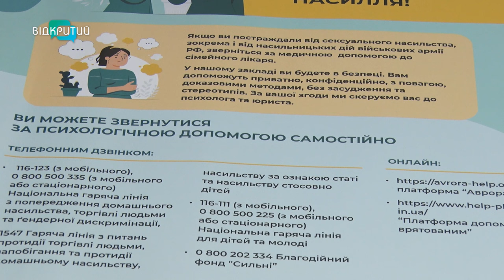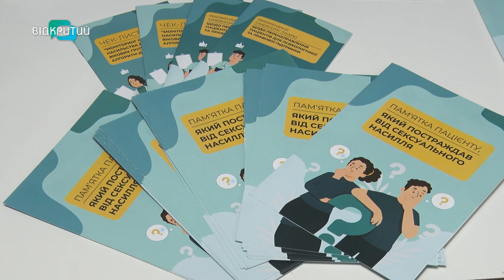Курси для лікарів. Що робити у разі виявлення пацієнта, який страждає від сексуального насилля?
Б’є - значить любить. Я сама винна, бо спровокувала його. Я не залишу дітей без батька. Із такими думками живуть жінки, які потерпають від сімейного насилля, кажуть лікарі. Утім допомогти таким пацієнтам без їхнього дозволу - не можуть. Що робити медикам у цих ситуаціях? І чому лише 17% готові про це говорити? У темі розбиралася наша Антоніна Чуйко.